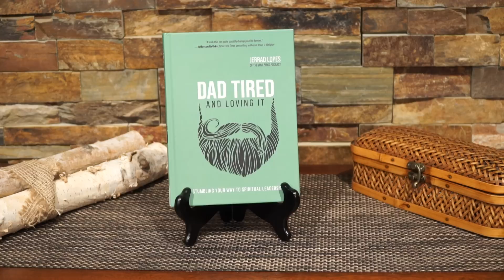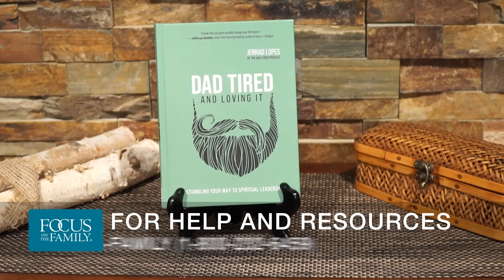Embracing Your Role as Your Family's Spiritual Leader - Jerrad Lopes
A dad’s role as the spiritual leader of his family feels like a daunting task. But it doesn’t have to be! Jerrad Lopes helps guys to avoid hiding and cowering when they stumble as a leader, while encouraging them to accept God’s love and grace in their lives. Jarred transparently shares about his own imperfections as a husband and father as he points men to a better understanding of God’s purpose and plan, without fear and apprehension.